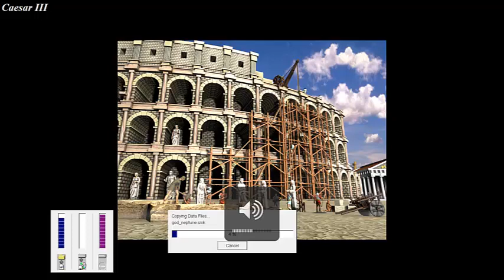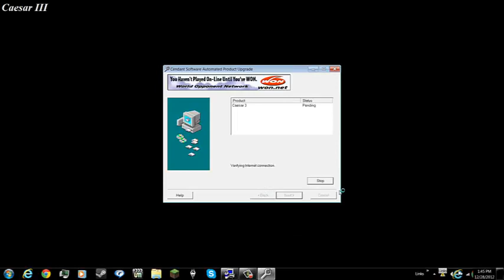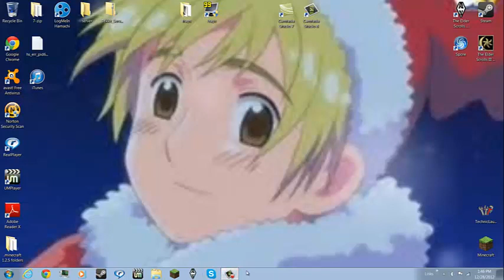caesar III prequel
Hi guys
this is a game i am going to play for you guys